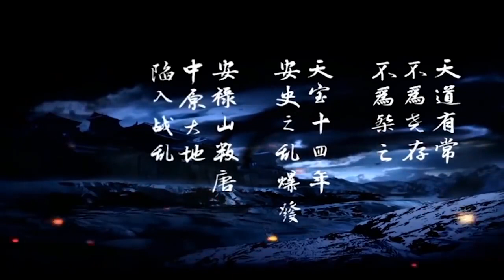La Mejor Música jugar Electrónica 2023 Mix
La Mejor Música jugar Electrónica 2019 Mix